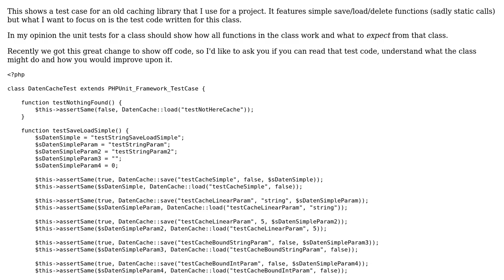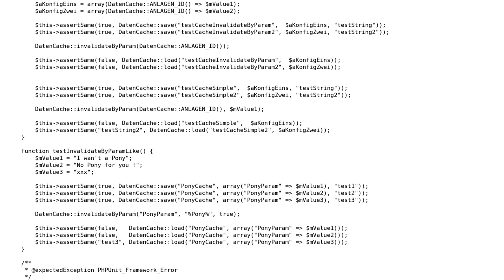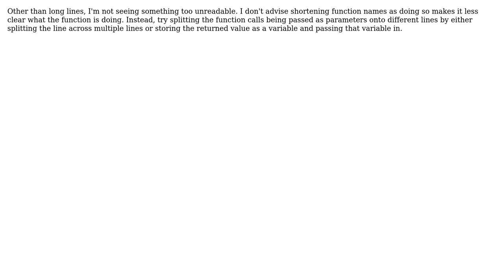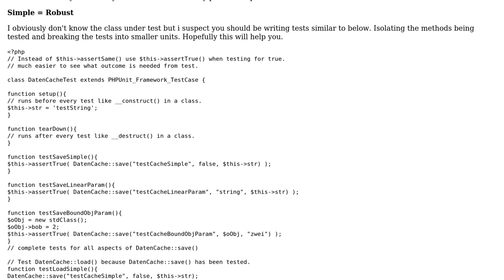Code Review: Test case for a caching library (4 Solutions!!)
Code Review: Test case for a caching library

With thanks & praise to God, and with thanks to the many people who have made this project possible! | Content (except music & images) licensed under CC BY-SA | Music | Images & others | With thanks to user TryPyPy user Pete 007 user Jamal user indyK1ng user Eric Brechemier user edorian and the Stack Exchange Network Trademarks are property of their respective owners. You are responsible for your own actions.